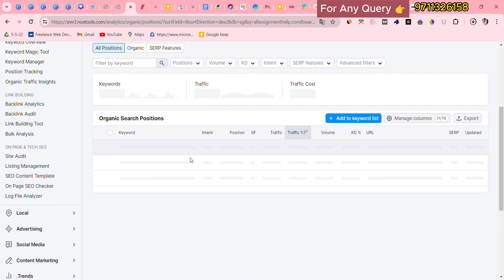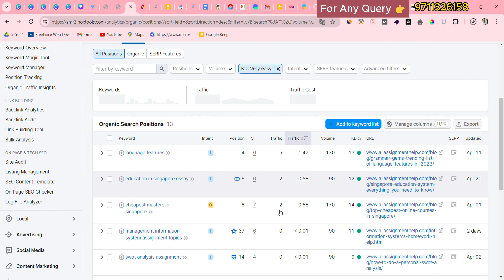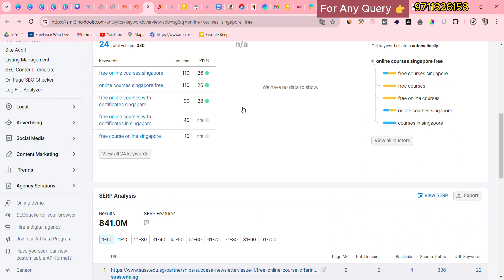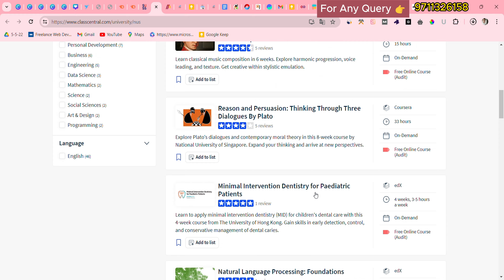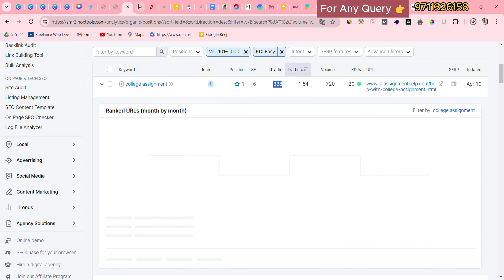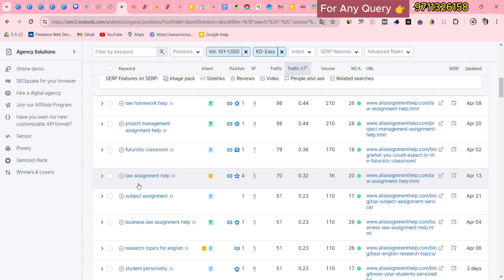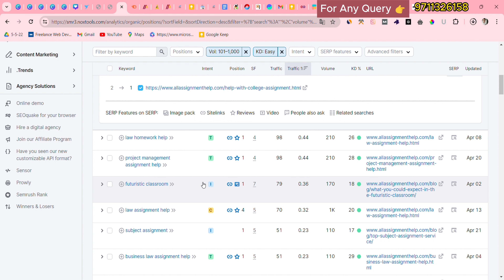College Related Keywords | Day 11/50 Keywords Research for blogs | Research Blogs 2024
college research keywords
college blogs keywords